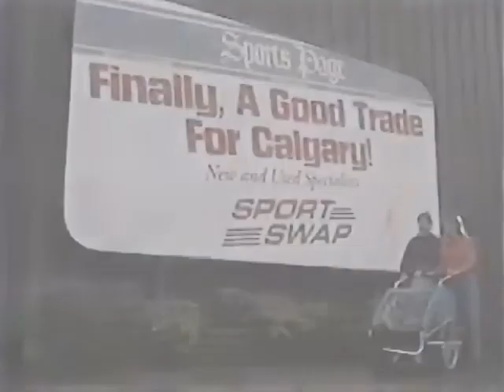Sport Swap commercial from 1995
Pulled from VHS Tape of November 24th 1995 broadcast of Home Alone 2 on CFCN (CTV)